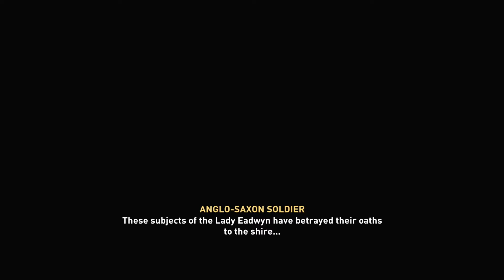Assassin's Creed Valhalla Part 35 Bois I did It!